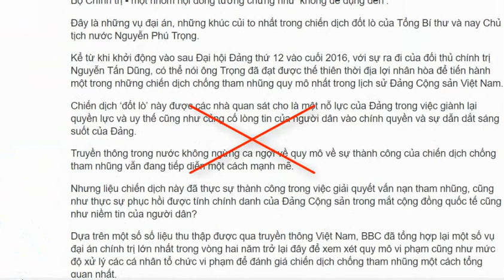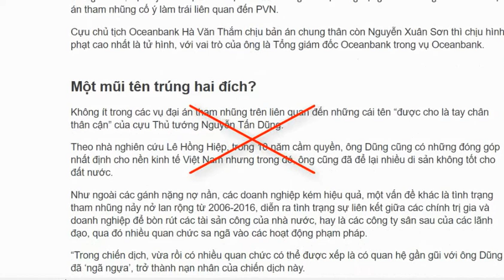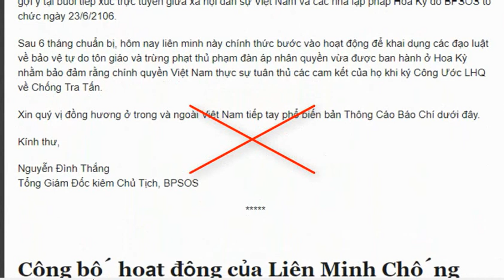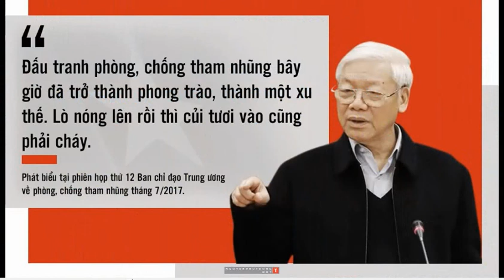Ông Trọng không dám chống tham nhũng triệt để vì sợ Đảng bị tổn thương?